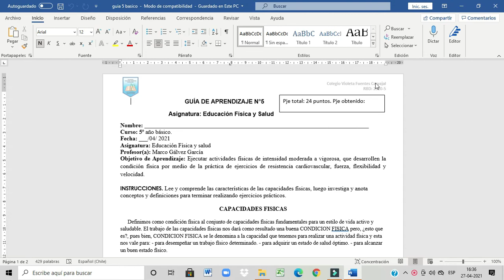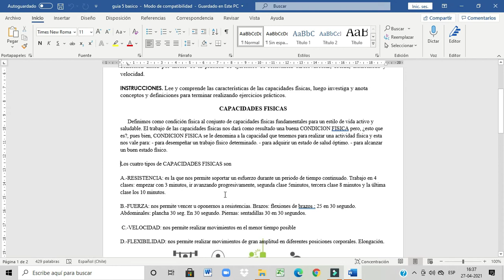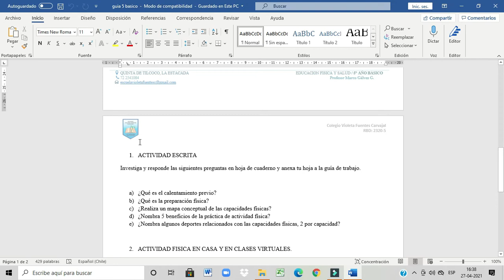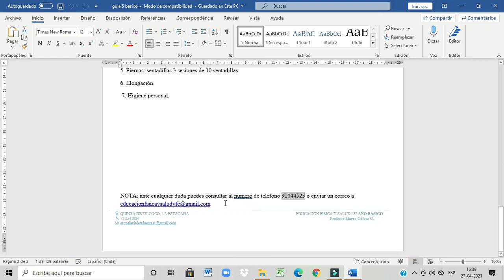Guía N° 5 Ed. Física y Salud 5° básico, entrega 28 de abril de 2021